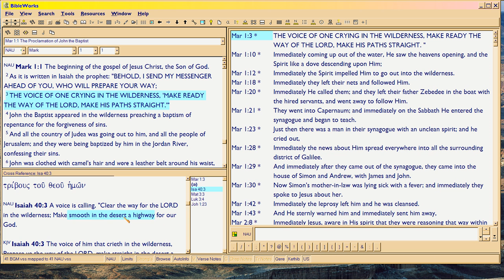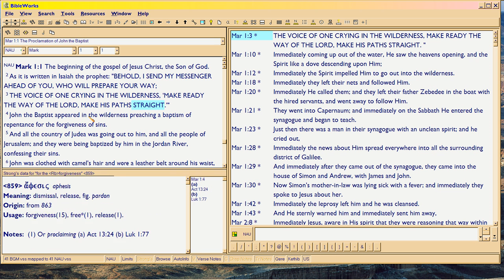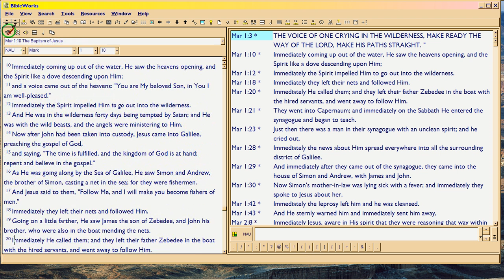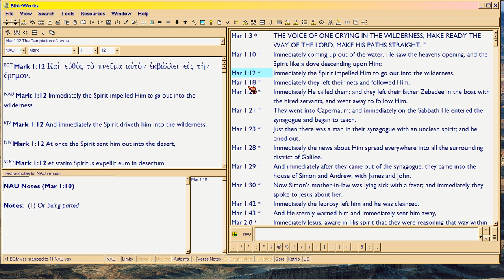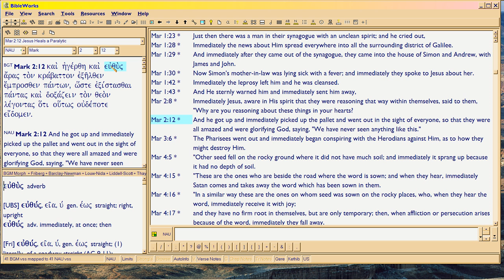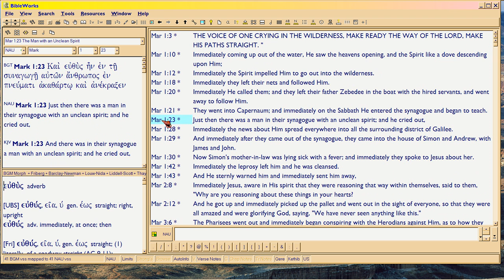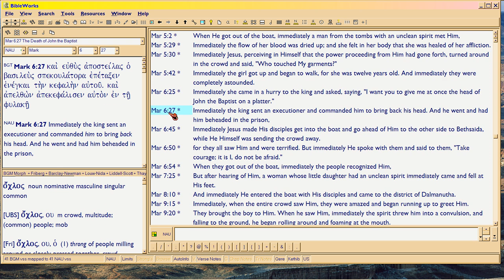Mark3c3 Revisiting 'euthus'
. Searching still for what makes Mark's Gospel unique.  Here, we revisit Euthus, to explain what it means and how it sets the tone for his Gospel.  Oddly, Hebrews never uses the term.

So the next increment (4 Mark) will start a Mark with Hebrews comparison; we'll find out how Hebrews' OUTLINE 'wraps' to Mark's Gospel.  Which tells you, that Mark's Gospel was the LATEST Bible book published, before Hebrews.  For the new Bible book must 'thread' to prior known Bible, in order to establish its own Divine Authenticity.  Pity, the poor Quelle 'scholars' didn't do their homework on the literary styles.